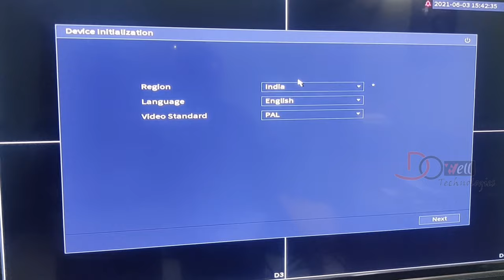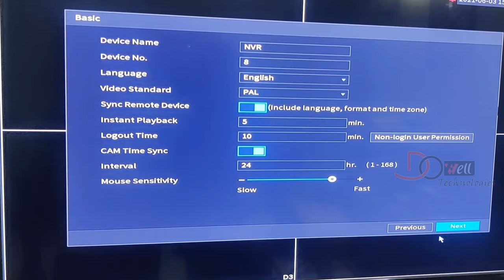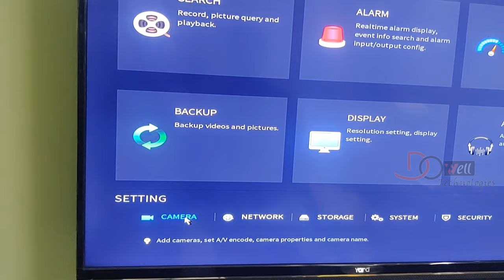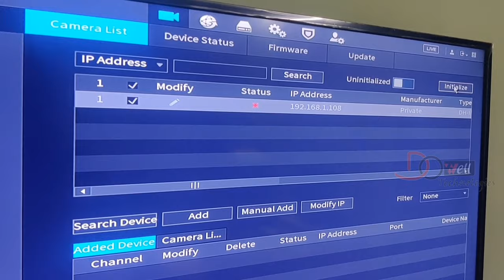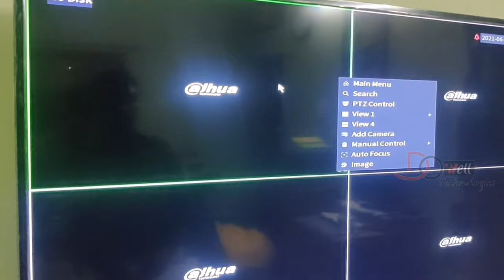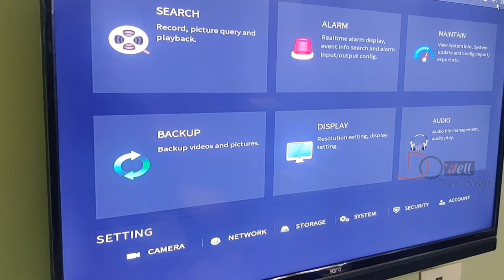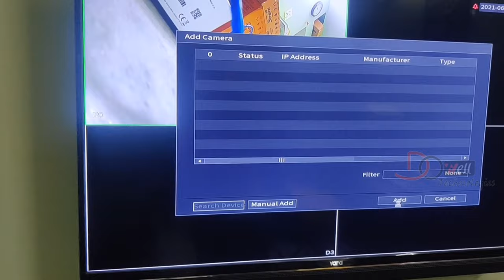IP camera installation and configuration in tamil | How to setup ip camera with nvr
IP camera installation and configuration in tamil | IP CAMERA INSTALLATION செய்வது எப்படி?
How to setup ip camera with nvr

🔷REQUIRED MATERIALS:-
👉NVR
👉IP Camera
👉POE(POWER OVER ENTHER NET)
👉CAT6 Cable
👉RJ45 Jack Connectors
👉Hard Disk

Comment Us For SMART PSS SOFTWARE LINK

In this video we are going to see how connect and configure ip camera. Here we use dahua IP Camera, NVR, POE but the same procedure for other brands like hikvision, cpplus, Hifocus, Unv, Benefio, Godrej, D-link,.If you need further details comment us.

how to install ip camera
how setup ip camera
how to configure ip camera with poe
how to configure ip camera with NVR
how to install and configure dahua ip camera
how to configure ip camera
how to configure ip CCTV camera in tamil
how to connect ip camera in tamil
ip camera connection and configuration
ip camera installation
ip camera vs hd camera
ip camera
ip camera installation and configuration
how to install ip camera system
ip camera setup
in tamil
ip cctv
ip camera
ip camera setup
best ip camera
cctv camera
ip camera configuration
hikvision ip camera
ip camera installation
camera
ip cameras
smart ip camera
cheap ip camera
security camera
install ip camera
wifi camera
ip vs hd cctv camera
smart net ip camera & setup
ip camera price in bangladesh
4k ip camera
hd ip camera
nvr ip camera